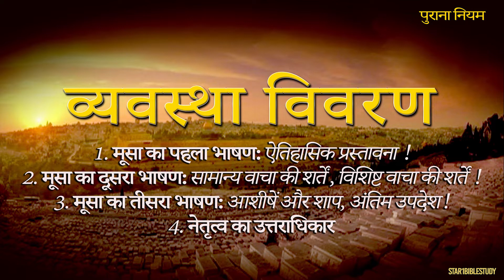4. नेतृत्व का उत्तराधिकार | व्यवस्था विवरण | Deuteronomy 1-34 ( Old Testament )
नेतृत्व का उत्तराधिकार